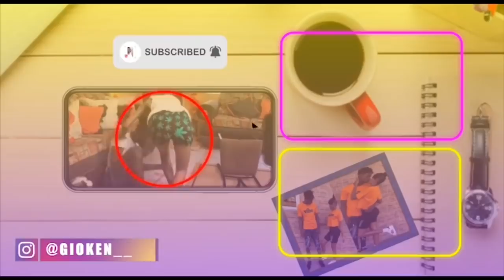Hinting My Girlfriend That I Need “Some” Then Playin Hard